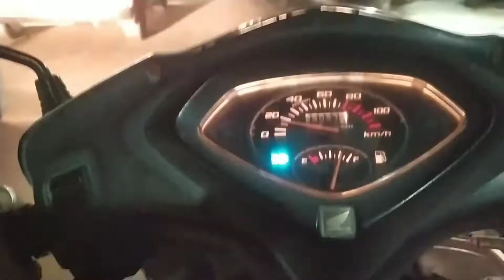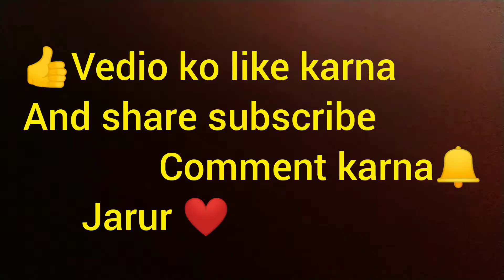IGI airpot delhi flight landing moment enjoying ❤️ ✈️🤗||anilshilpa vlog 12|| Anilshilpa408